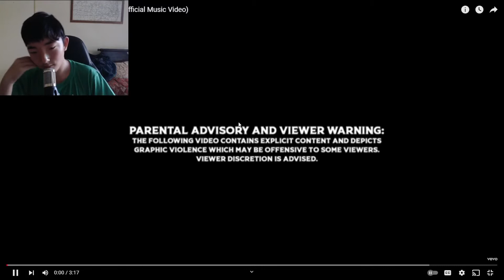I Reacted To BoyWithUke - Sick Of U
I reacted to BoyWitnUke's song Sick Of U. Hope You Like This Video